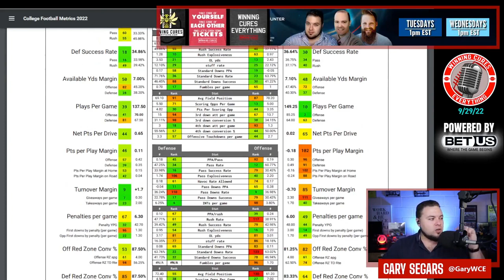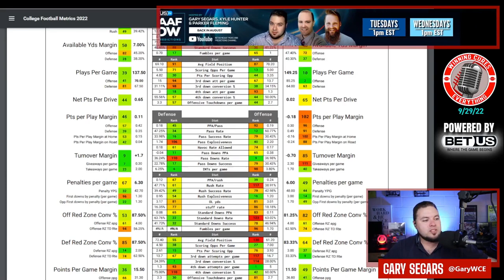Texas Tech vs Kansas State Picks Against the Spread 2022 College Football Predictions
Texas Tech vs Kansas State Picks Against the Spread 2022 Predictions

Gary gives a quick preview, prediction & his pick against the spread (ATS) for the 2022 College Football Week 5 matchup featuring Kansas State vs Texas Tech!